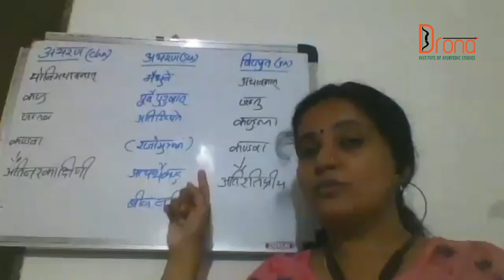ACHARANA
DRONA FOUNDATION COURSE